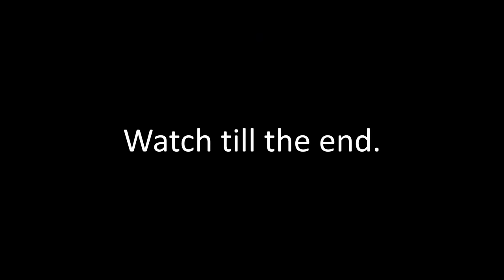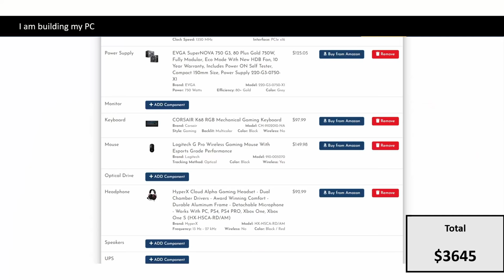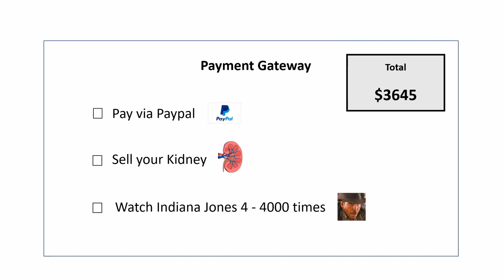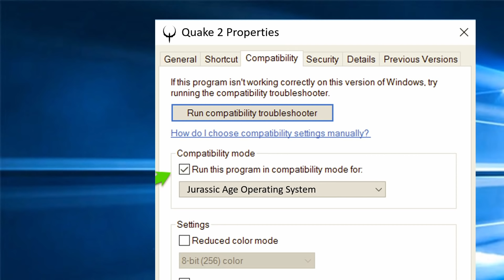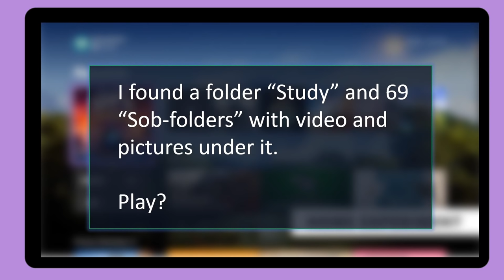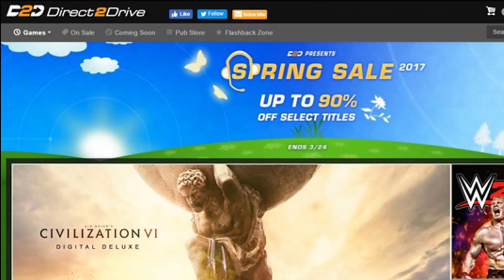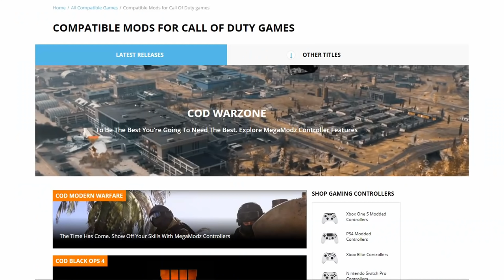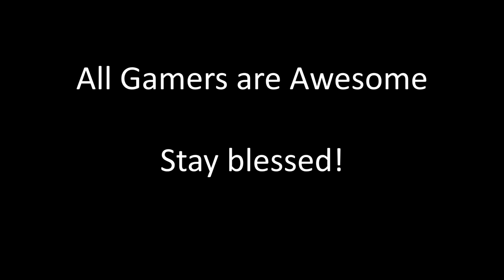PC Gamers vs Console Gamers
What's the difference between hardcore PC and Console gamers? What not-so-obvious situations they face? How PC stacks up to Playstation (PS4 and PS5) or Xbox (Xbox One X or Series X)? Is PC vs Console (PC vs Xbox or PC vs Playstation) a right comparison? Tune in to a Stickman Animation parody on the subject!

✔️ I upload videos almost every week. If you've liked this one, you'll like what's coming even more.